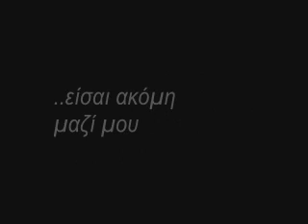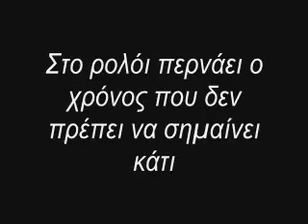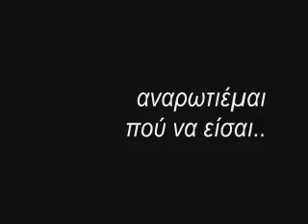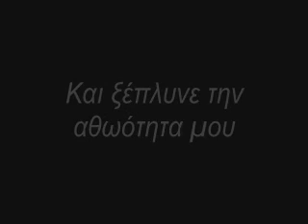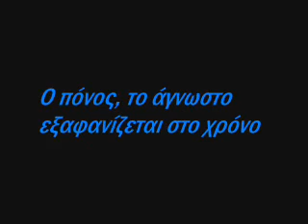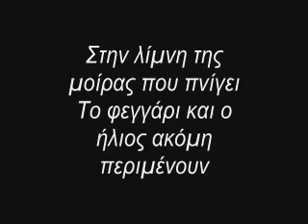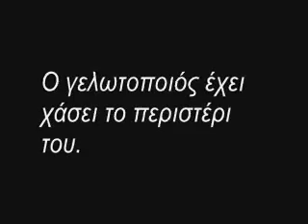Nevermore - Dreaming Neon Black(WITH GREEK LYRICS~ΕΛΛΗΝΙΚΗ ΜΕΤΑΦΡΑΣΗ)